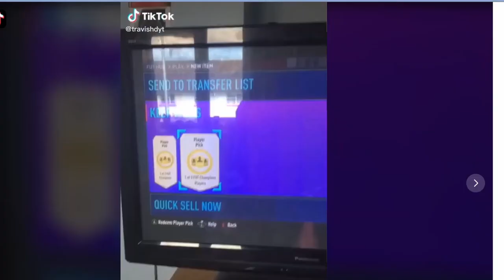81+ x25 during FUT Birthday & Party Bag... | FIFA 21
So guys in today's video we have a massive fifa 21 fut birthday pack opening, with packs such as the 81+ x25 from icon swaps 2 and the fut birthday party bag to open today...

81+ x25 during FUT Birthday... | FIFA 21